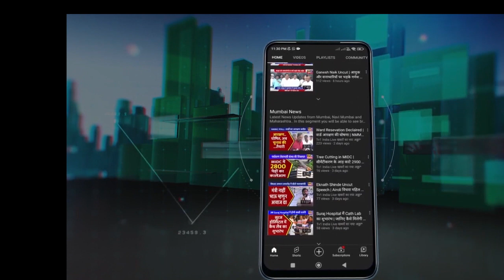Vidhan Sabha : अधिवेशन के बाहर विरोधी दलों का प्रदर्शन | Aggitation against ED